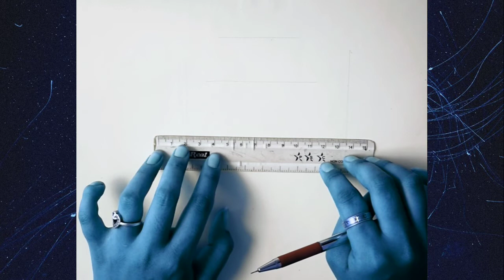How to draw a kathak lady